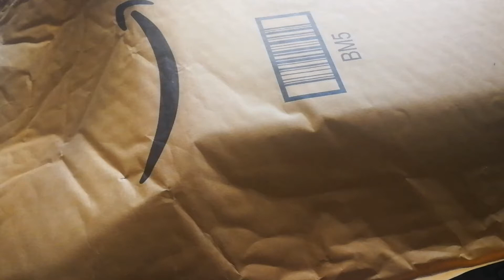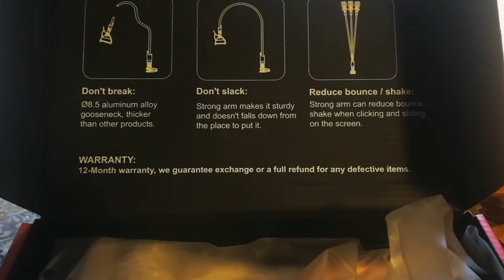for Youtubevideos diy foodvideos etc